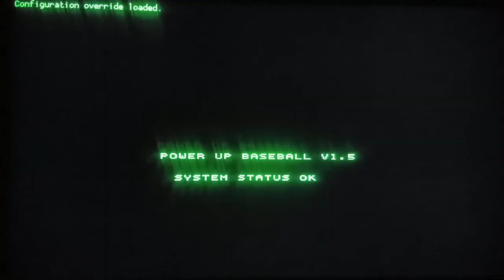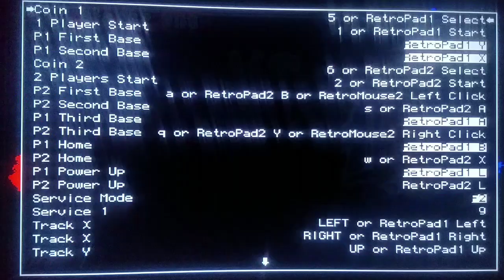Mini Classics - Midway's Power Up Baseball! MAME 2003 Xtreme WIP Showcase! Time Travel Mode Activate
I simply cannot get enough of this amazing NBA Jam styled Baseball game.  The more you play it, the more attuned you get to its frenetic, very fast paced, energetic game play!  I showcase Before AND After, graphical glitches being there, then fixed up!  I also exploit the game in a fun way, using Rewind Mode Activate!  I even activate a very cool in game masterpiece, relative to the Star Wars Universe!  Enjoy!:)

Thanks again, everyone involved in the restoration of this amazing game!  And, thank you Arcadez2003, Grant2258, Mahoneyt944, Wilstorm, dinkc64, for your invaluable insight into the wonderful world of Arcade Coding:)

Also, thanks to all who have shown support!  I am at the point, now, where if there are a few things left to finish...I may bump them to Next Update!  So, that would leave the big and primary ones, such as LudicrousN64, MAME 2003 Xtreme/Plus, PS1, etc, to be out, along with the Launchers for the Remakes of Sonic 1, 2, CD, and a few other nifty fun surprises!

Time for another break, gonna watch that Prime Time Travel Movie, gonna watch "Map of Tiny Little Things" on Prime.  After that, some sleep, then back to trying to kick more ass with finishing this amazing Update!  Hoping to get it finished and up for you all before I go back to work in a few days!